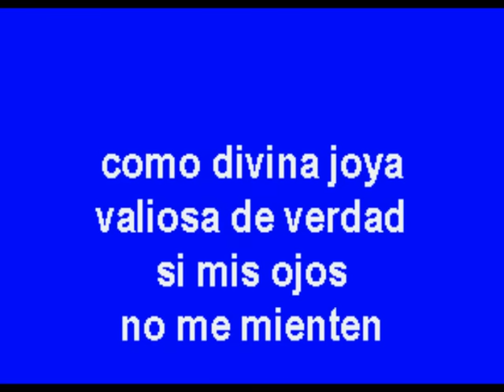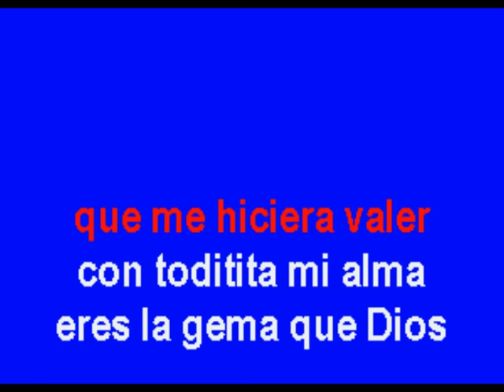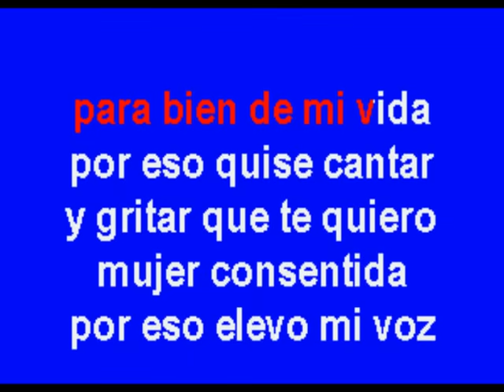Gema - Multikaraoke - Fue Éxito de Vicente Fernández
Exito de Vicente Fernandez (solo como referencia)

Canción: Gema
Éxito De: VICENTE FERNANDEZ
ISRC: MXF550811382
Clave Del Disco: OKE-0161
Copyright: Multimusic S. A. de C. V.